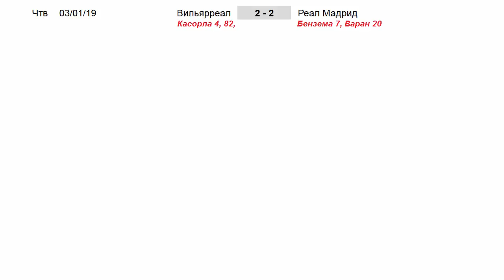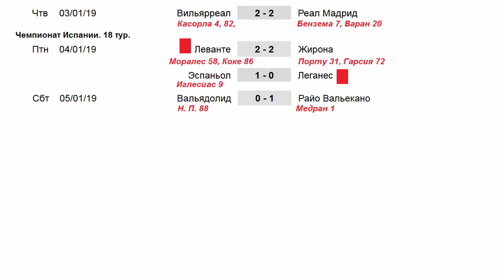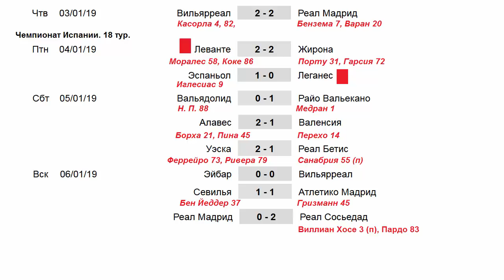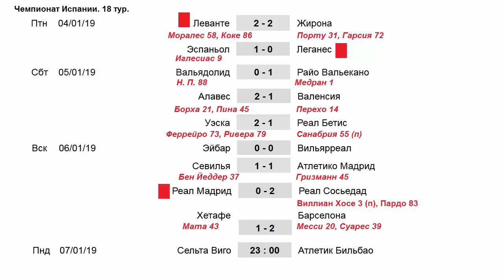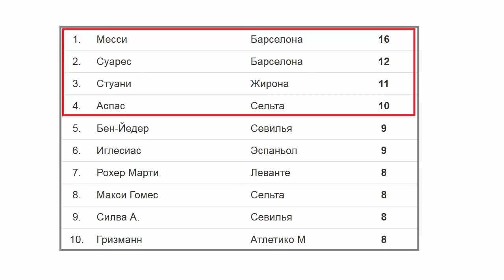Футбол. Чемпионат Испании. Ла Лига. 18 тур. Результаты. Таблица. Расписание.